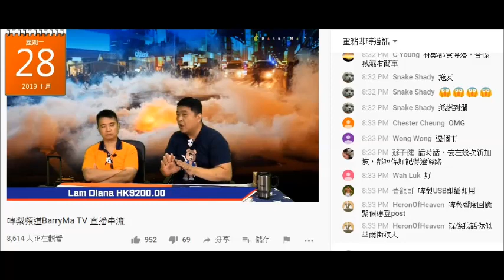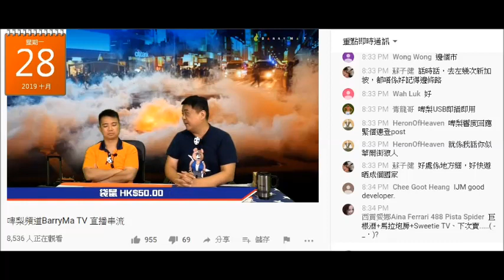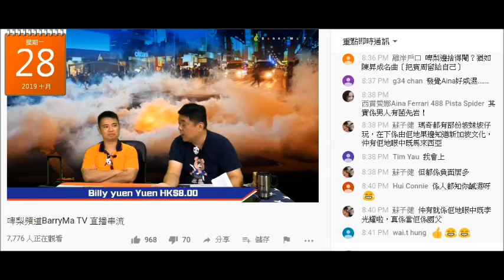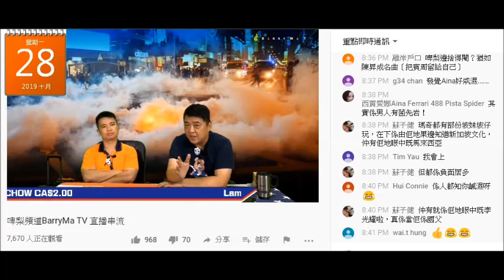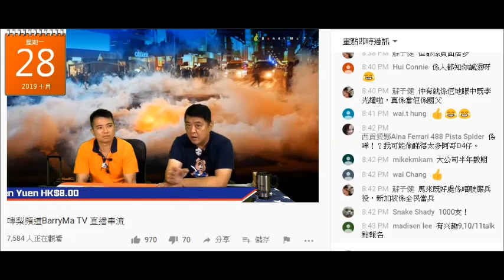20191028 啤梨晚報撚屌馬健賢鳩吹自己天生係sales人材，鳩吹銷售係幫補佢哋份人工，租唔洗憂。咁以後再鳩叫腦殘課金代表唔撚掂囉。又吹到自己鍾意用COD建立信譽。其實無信譽先要用COD